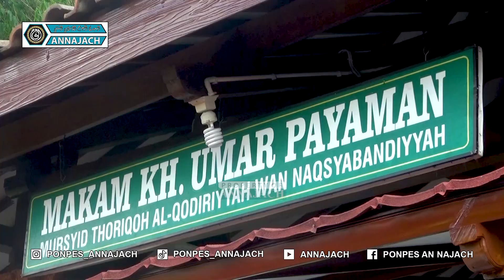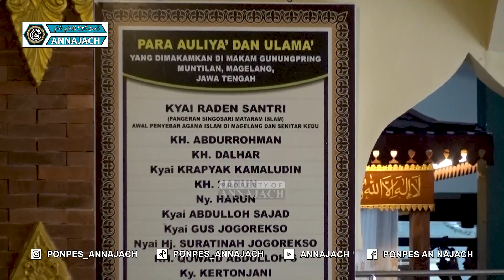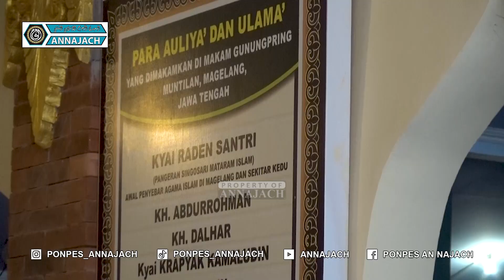ZIARAH KELUARGA BESAR PONPES ANNAJACH